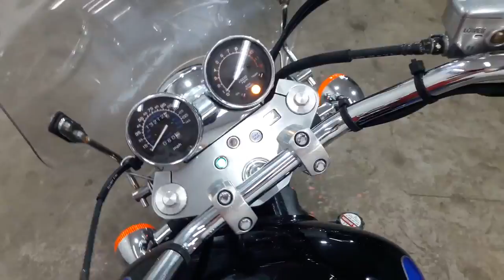Honda VF 750 Magna, 1999 год